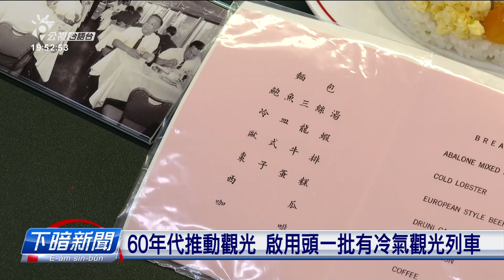國家鐵道博物館展覽 重現60年代觀光號列車 | 每日新聞的部分 | 台語台新聞 | 20210813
台灣上早有冷氣的火車觀光號列車，今年已經六十歲矣，雖罔早就已經停駛，毋過會使講風光一時，國家鐵道博物館籌備處特別規劃回顧特展，除了展出車輛修復影像、相關的文獻資料，民眾也會當預約列車導覽，體驗60冬前台灣上高級、上四序的火車。

文字記者：楊舒晴／攝影記者：謝季潾